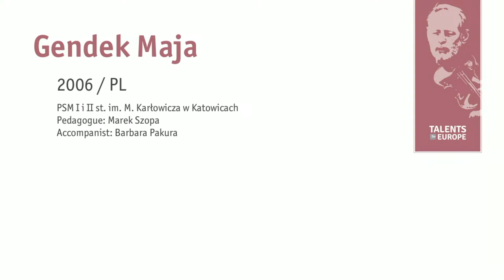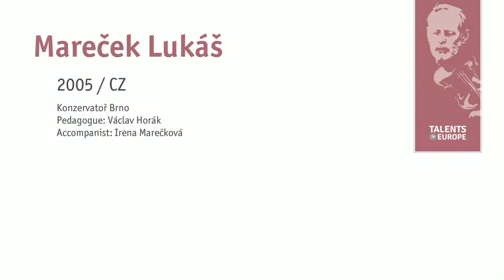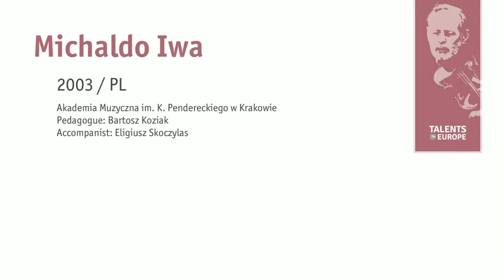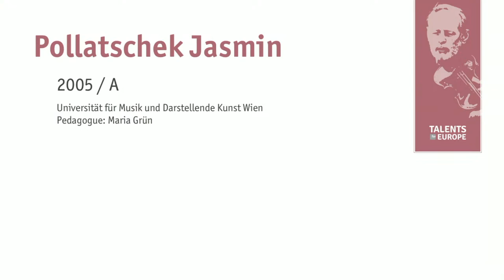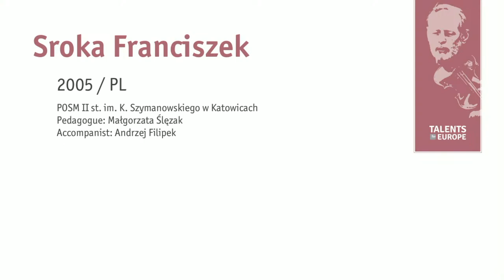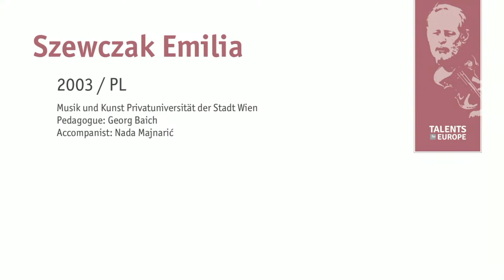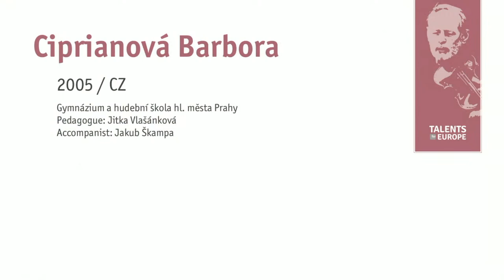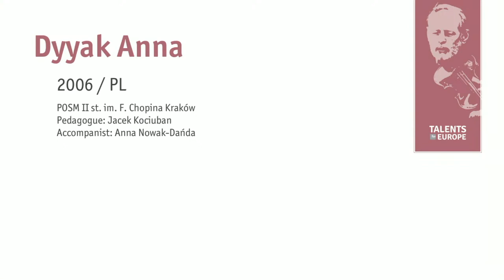Talents for Europe 2023 | IV. category of cello I. round | June 19th, 2023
00:00:00 Gendek Maja
00:06:35 Kupiec Zofia
00:12:53 Mareček Lukáš
00:19:38 Michaldo Iwa
00:26:00 Pollatschek Jasmin
00:31:35 Sroka Franciszek
00:37:28 Szewczak Emilia
00:42:50 Ciprianová Barbora
00:49:29 Dyyak Anna